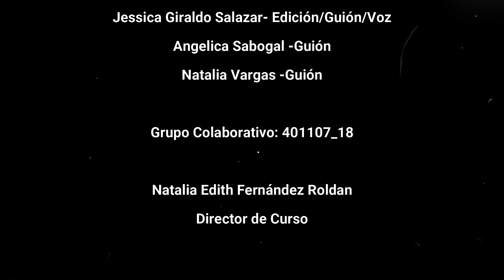EL TUNJO DE ORO- Grupo 18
Este es un video editado por la estudiante Jessica Giraldo como propuesta final para el curso de Narrativas.